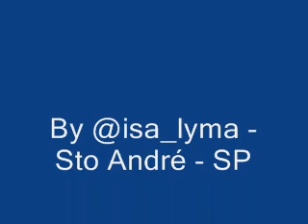ELA VAI RODAR.